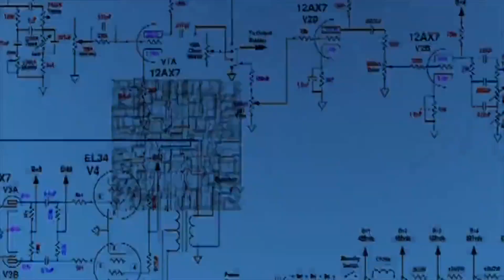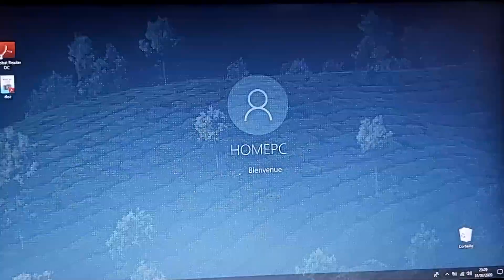Mettre un mots de Passe sur mon ordinateur - protéger et sécuriser mon PC Windows 10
Pour ouvrir une session Windows, vous pouvez utiliser d’une façon très simple un nom d’utilisateur et le mot de passe associé. Sur cette video je vous explique comment faire.